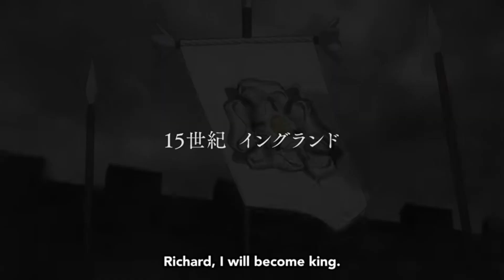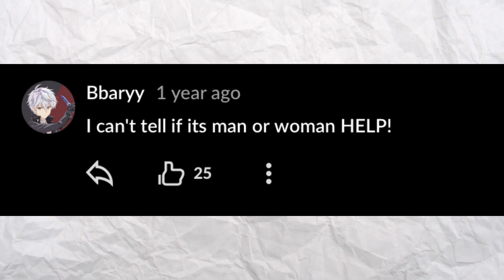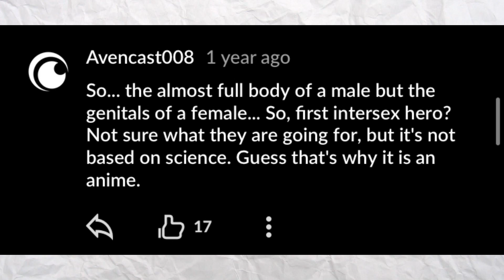Is this the first of many Lgbt anime.... (Requiem of the rose king review)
in todays video i talk about Requiem of the rose and how at first i found it very weird by the end the story starts to get better and i actually start to enjoy it so stick around and watch to the end Like comment sub and share the video